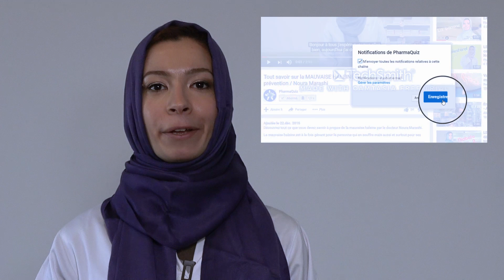Bienfaits de l'ANANAS en 3 minutes : perte de poids, cicatrisation, récupération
Les bienfaits de l'ananas par le Dr Noura Marashi (docteur en pharmacie).
Vous trouvez dans cette vidéo:
- Les principaux constituants de l'ananas
- La broméline, une enzyme avec de nombreuses propriétés
- L'ananas pour la constructio et la cicatrisation osseuse
- L'ananas en periode de convalescence

Chapitres
0:00 Introduction
0:11 Composition de l'ananas
0:34 Principe actif de l'ananas
0:52 Propriétés de la broméline
1:33 Bienfaits de l'ananas
2:06 Conseils de consommation
2:14 Fin

Découvrez tout ce que vous devez savoir à propos de la vitamine D